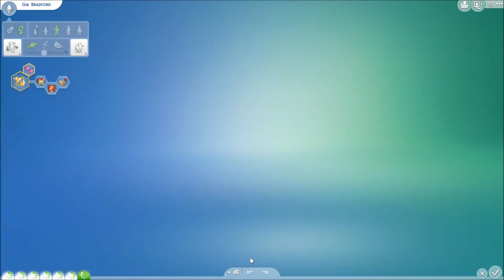The Sims 4 | Bachelor Challenge | Part 5 | House Party and Milking Cows?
In this part Cruz throws a raging house party and two of the girls get into a huge argument!

♦Origin ID: GirlySimmer_93

Epic Song by Boxcat Games (Nameless: The Hackers RPG Soundtrack)